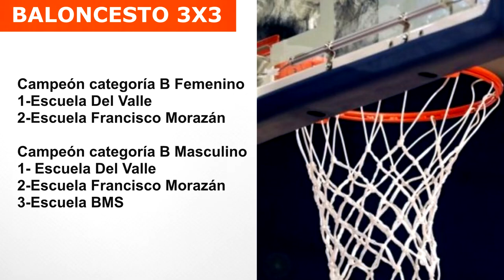Baloncesto 3x3 coronó a sus campeones estudiantiles en Pérez Zeledón